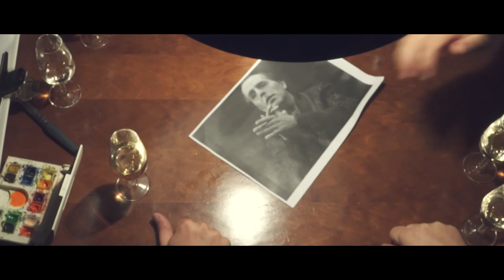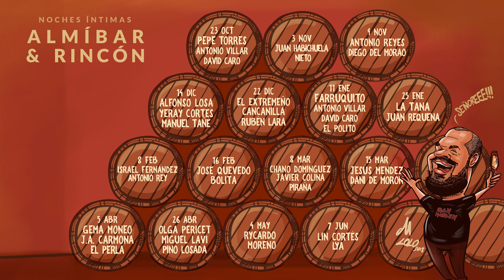PROGRAMACIÓN NOCHES ÍNTIMAS ALMÍBAR & RINCÓN 2018/2019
Ya estamos aquí!!!

Encantados de presentaros esta nueva temporada de Noches Íntimas, en la que El Almíbar & Rincón del Cante unen fuerzas para crear una programación de categoría. Programación que se desarrollará en la sede del Rincón del Cante (calleja del Niño Perdido, 2. Córdoba) desde el 23 de octubre hasta el 7 de junio del año que viene. Esperamos que sea de vuestro agrado y que podamos seguir disfrutando del flamenco de calidad con vuestra compañía. Aprovechamos para agradecer el esfuerzo a los compañeros de Escuela De Guitarra Flamenca Paco Navarro por los tres recitales + masterclass que ofrecerán esta temporada.